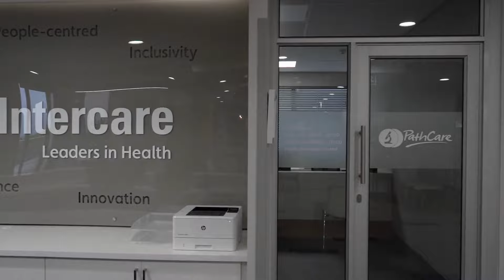Intercare Waterstone | Doctors and Dentists in Somerset West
Intercare Waterstone Medical and Dental Centre, located in Waterstone Village Office Park in Somerset West, Corner of R44 & Main Road, opened its doors on 6 March 2023. Waterstone Village offers a convenient location, with easy access to the N2 and R44, allowing residents from the Helderberg community to enjoy this incomparable shopping haven.

At this contemporary, yet family-friendly medical and dental centre, customers can walk into one facility and receive multidisciplinary team-based health care. The facility boasts state-of-the-art technology and equipment and offers clients a broad spectrum of services.

The Medical Inc is headed by Dr Hein Herbst whilst Dr Johannes Lourens leads the Dental Inc. Leandré van der Merwe is appointed as the practice manager.

“At Intercare, our focus is firmly centred on patient outcomes, the ultimate goal is to maximise value for patients. In essence, it’s about achieving the best outcomes at the lowest cost. Intercare recognises that customer needs are dynamic and that offering a new level of convenience and accessibility to our clients is critical. Building on its existing digital capabilities and offering to clients, Intercare has created an environment for hybrid care, thus combining virtual and in-person experiences across the full continuum of care,” says Dr Hendrik Hanekom, chief executive, Intercare Group.

The Intercare facility will be open seven days a week, including public holidays, and online bookings are available for medical and dental appointments. For added convenience, pharmacies are within walking distance from the centre.

Proof of membership of most medical schemes will be accepted. This is a cashless facility and only card payments are accepted.